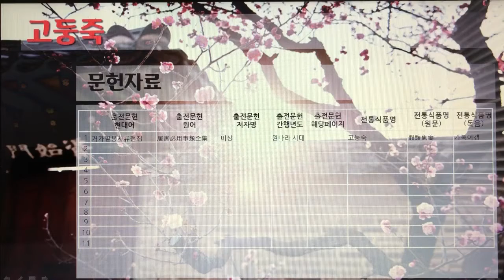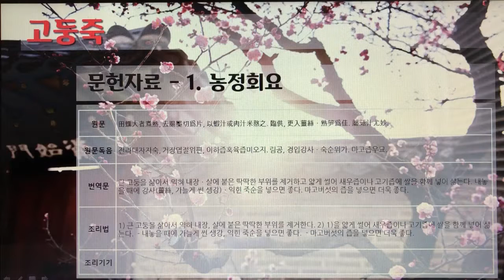[촬영] 한국의 전통죽(Korea Traditional Porridge) - 19. 고둥죽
1개 레시피를 1개 영상으로 만들었습니다.